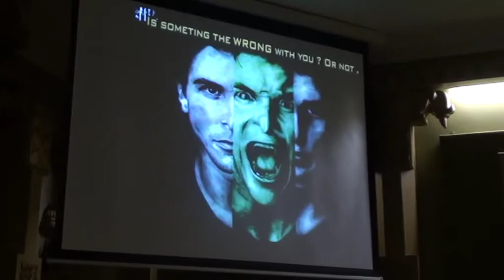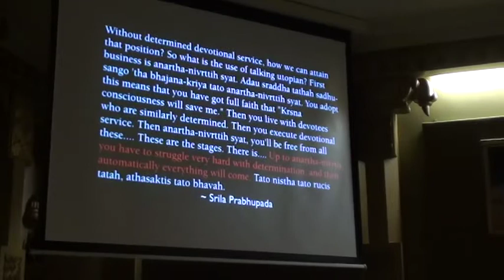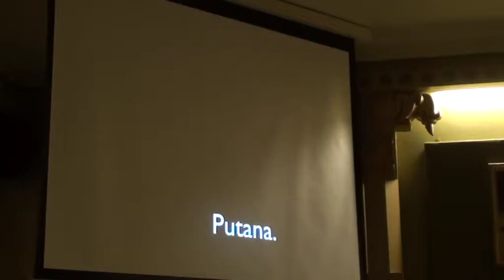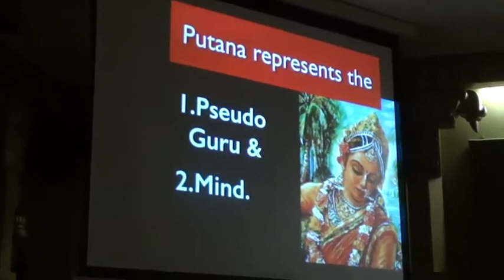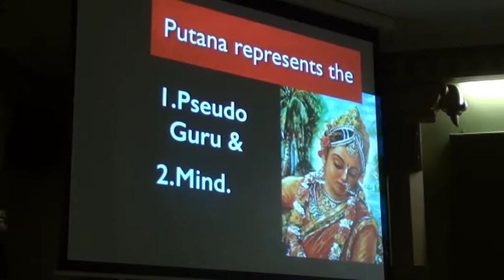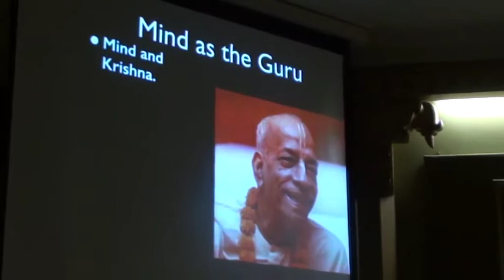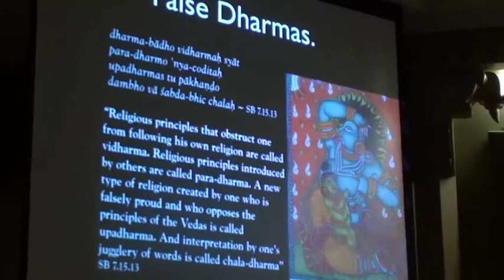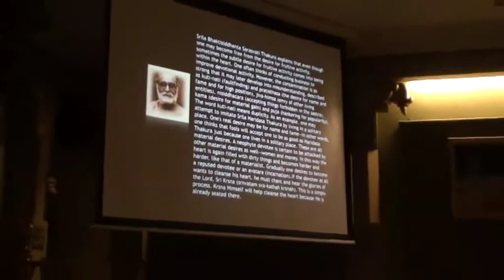DemonsInVrindvan PUTANA 19Dec14